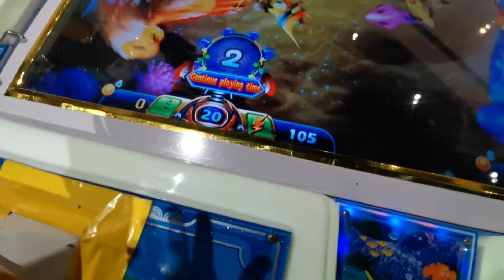[ PART 2 ] ARCADE GAME FISHING CHALLANGE AT IMAGO SHOPPINGMALL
for the video this time is a continuation from the previous video which is the Arcade Game challange video. In this video we play fishing arcade games, arcade basketball, and zombie games